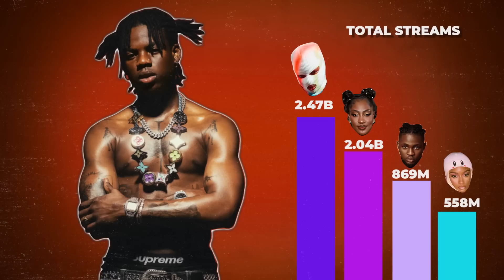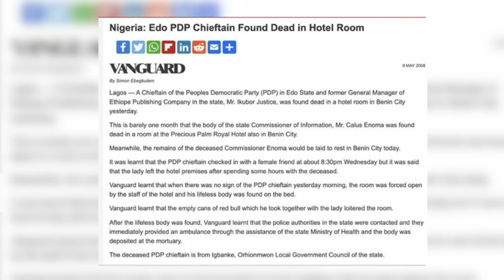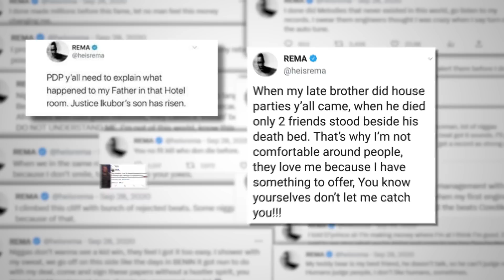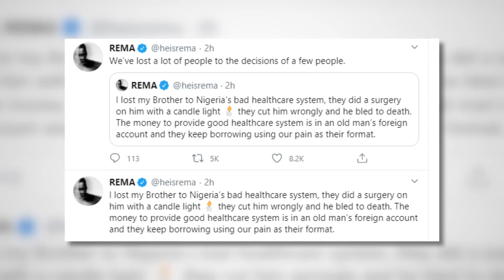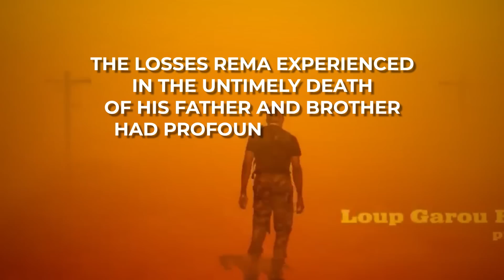The Sad Story Of REMA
Divine Ikubo, better known as Rema, stands out as one of the most gifted artists in the country, defying all odds to build an internationally recognized music career. Rema has released hits from his Rave & Roses like Calm Down with Selena Gomez, Charm, Soundgasm, Time N Affection with Chris Brown, HOV and Soweto Remix.

Yet, amidst the undeniable allure of Rema's artistry lie questions about Rema's journey. From a background in gospel music to the unconventional sounds of "the devil's song," Rema's success raises eyebrows and sparks curiosity. Speculations started arising from Rema's Calm Down lyrics and Rema Calm Down remix with Selena Gomez but it got heated when Rema hopped on Victony's Soweto Remix with Don Toliver and mentioned 'Oh Karashika'.

Does Rema worship the devil?
Is Rema demonic?

Find out in this video as we tell you about Rema biography, Rema's songs, Rema's net worth in 2023, Rema's age, Rema's parents and Rema's Calm Down.

Chapters:

00:00 Intro: Who is Rema?
00:57 Rema's early life and family
01:30 Death of Rema's father and brother
03:45 Why Rema dropped out of school
05:37 How Rema started the devil music
07:35 Why Rema and Alpha P never collab
08:55 How Rema shot to fame
10:05 How Rema stole his friend's laptop
10:40 Rema's mysterious girlfriend